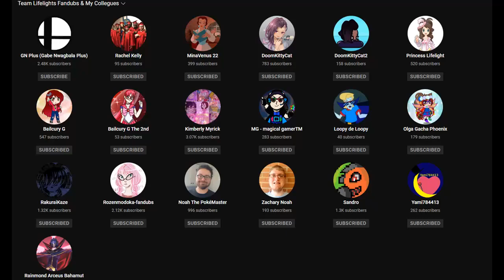My Hero Academia Episode 101 Merry Christmas! Crunchyroll English Dub Review Eri Claus & Emily Neves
This is a review on MHA's Christmas episode.
Credit to @KingMewMewPUGS for the thumbnail.